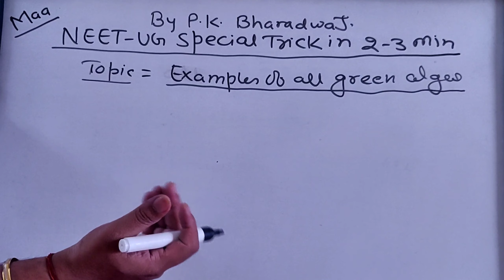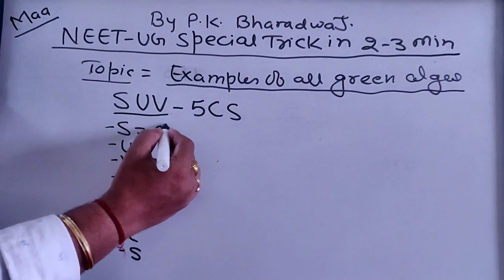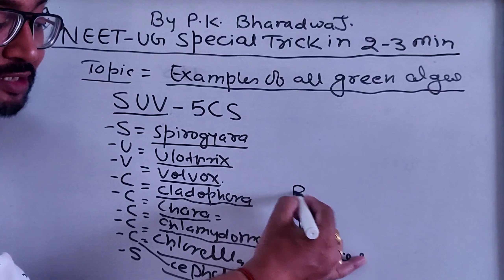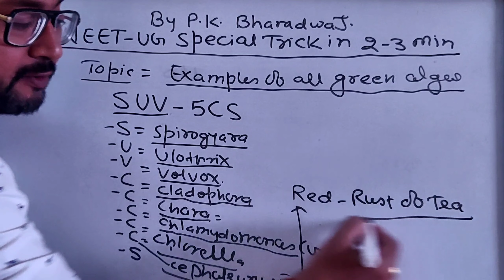Chlorophyceae (Green Algae) ke सारे examples को मात्र 2 to 3 min में याद करें।